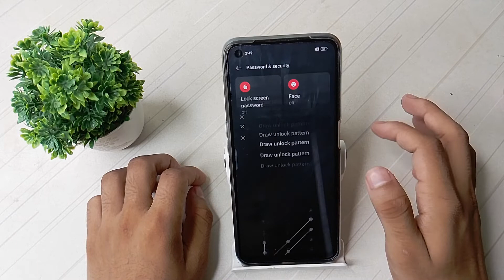How to unlock pettern password in realme 9 5G mobile in Hindi